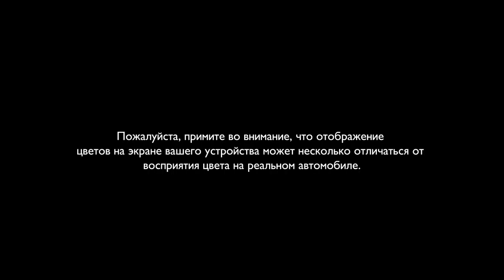Storm Grey - by Mulliner